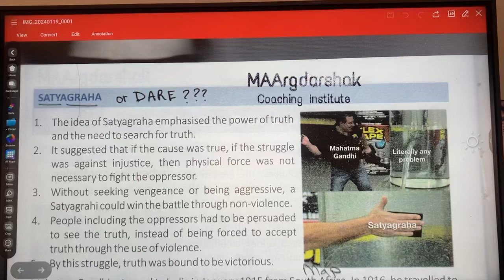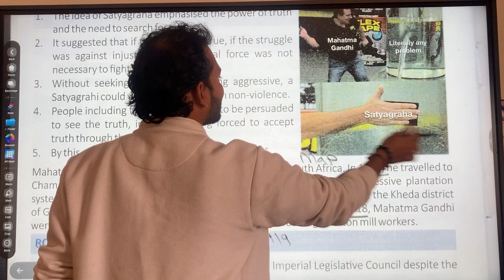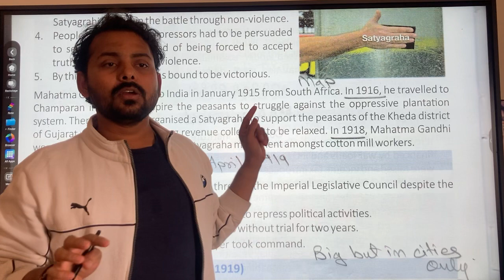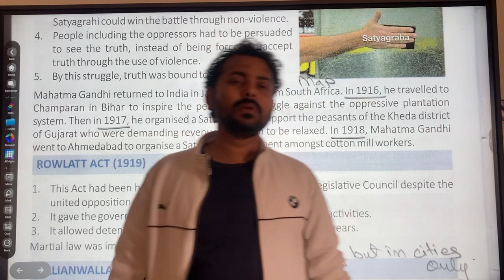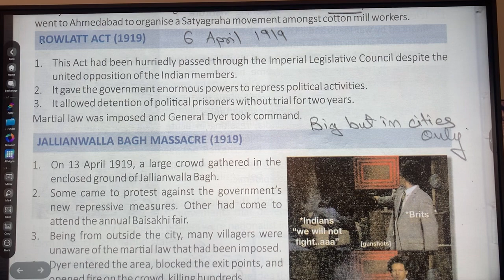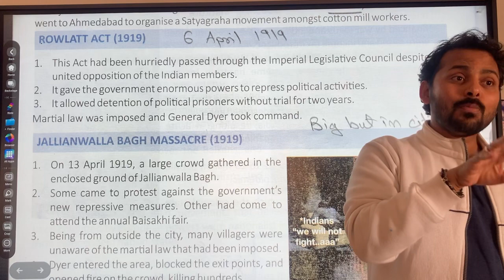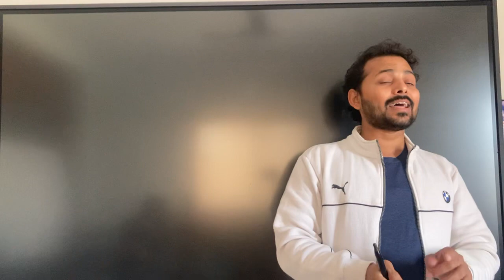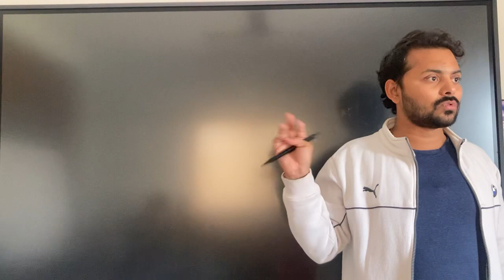20 January 2024